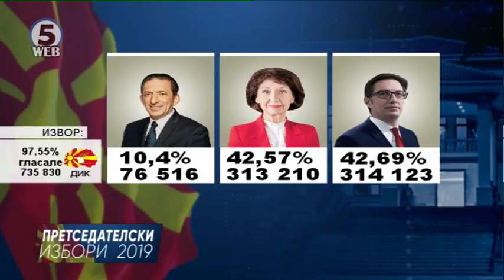Отворено студио - Претседателски избори 2019 (петти дел)